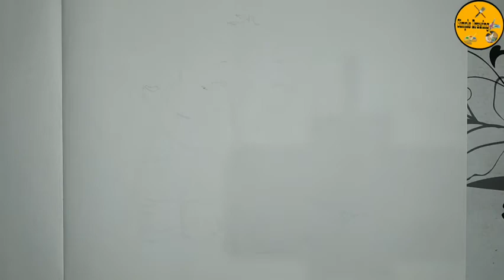HOW TO DRAW AN ELEPHANT | 🐘CUTE ELEPHANT DRAWING | SIMPLE DRAWING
Hello...
        friends ❤

         About video:-

                              How to draw an Elephant, Cute Elephant drawing, Step by step elephant drawing, Simple Elephant drawing, Simple drawing.

👉About channel:-
                                               This is a drawing channel,here we teach how to draw pictures.
This is a HOW TO and style type of channel.
Every thing about drawing, painting, sketching, etc. is available in our channel.❤🖤.

                       How to draw a simple umbrella ||
Mickey mouse umbrella ||
Ice-Cream drawing ||